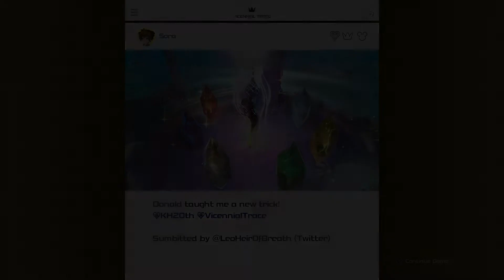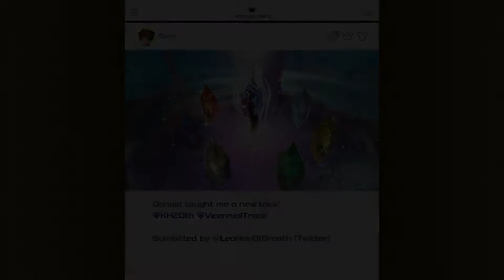KINGDOM HEARTS III (Modded) - Ice Lava and Wind Titans